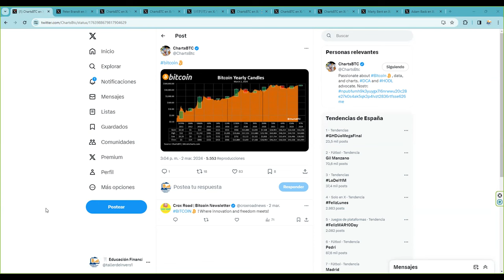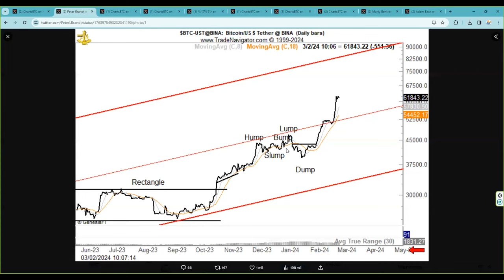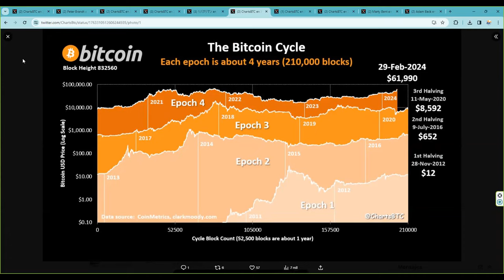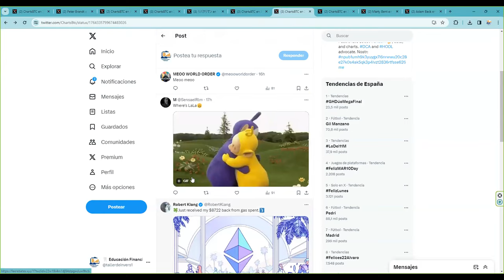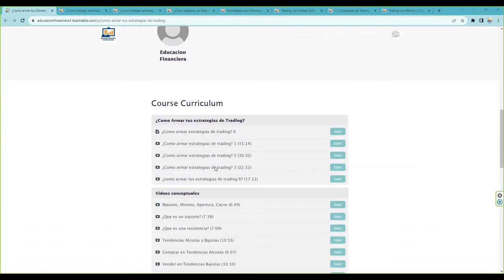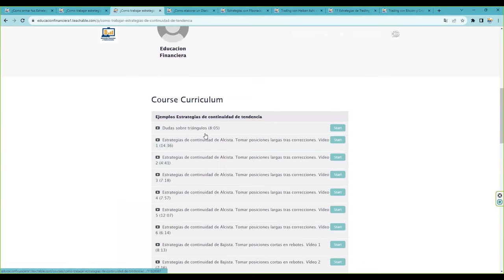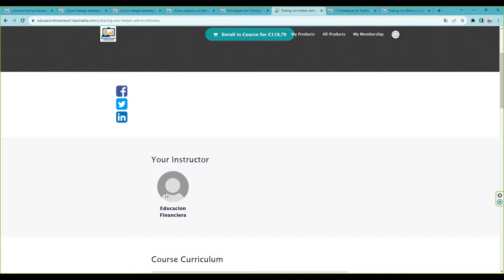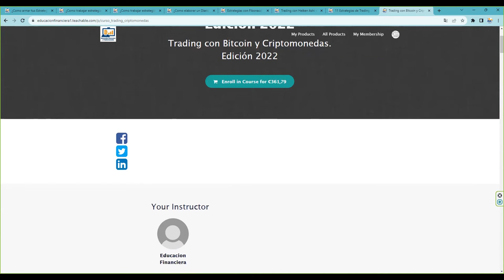A 1 mes del bitcoinhalving ¿Donde esta el ciclo de bitcoin